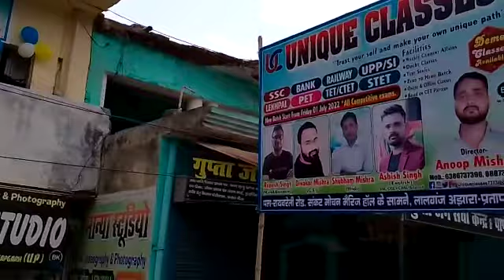UNIQUE CLASSES Lalganj Ajhara unique_Classes ÜÑÏQÛË Çlä$$ës UniqueClasses New coaching in Lalganj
Description :-

Rupesh Sir Song Aur Shayari Rupesh Sir Birthday Celebration UNIQUE CLASSES Lalganj Ajhara

Rupesh Sir Biography Rupesh Sir Story Rupesh Sir Birthday Celebration UNIQUE CLASSES Lalganj Ajhara

07 July 2022 birthday party of Rupesh Singh sir
Rupesh Singh math experts
Unique Classes near me
Unique classes online
Unique classes Rani mam
unique Classes Lalganj Ajhara
Rupesh Sir Birthday Celebration UNIQUE CLASSES Lalganj Ajhara 🔥🔥🔥
Rupesh sir
Rupesh Singh birthday party
Birthday wish
Unique Classes Notes
Unique Classes online classes Fees
Unique classes Delhi
Unique classes Mukherjee Nagar

Review aur Rating kijiye

Unacedemy Rupesh Sir
Rupesh Sir Math Experts

UNIQUE CLASSES Lalganj Ajhara unique_Classes UniqueClasses New coaching in Lalganj Ajhara

What a great man Mr Bean I like you
What a teacher Khan Sir you are legend